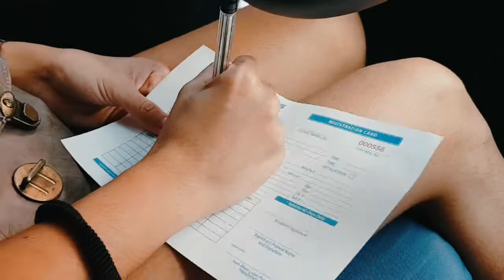DRIVING SCHOOL PROGRAM | TOYOTA LIPA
Ms Lilet Caraan Rabino | First Day Manual Driving
Credit and Collection Dept. Toyota Lipa

Learn to Drive the TeamAces way and put an End to bad driving.

✔ 15 Hours Course + 1 Hour Free
✔ 20 Hours Course + 2 Hours Free + Free Student License
✔ 30 Hours Course + 3 Hours Free + Free Student License

+Reviewer ✅💯
+Certificate ✅💯
+Additional hour/s ✅💯
+Classroom lectures ✅💯
+Licensing Application Assistance ✅💯

Team Aces Driving Academy is not an ordinary driving school you know. We offer intensive theoretical and hands on based sessions for our students. We also value client experience as he/she goes along with the sessions.

As a part of our outstanding service, every students will have memorable pictures and videos as they take and finish the whole driving course.